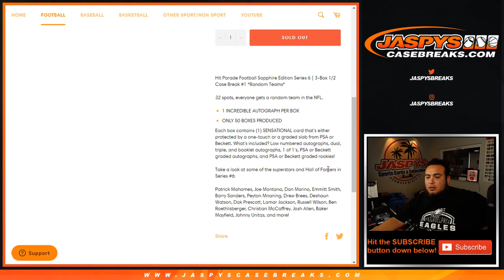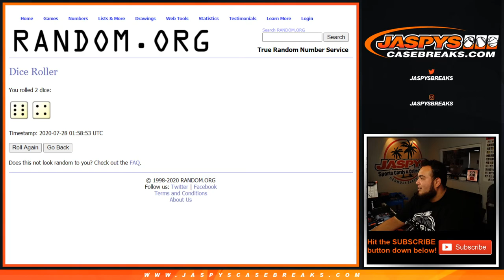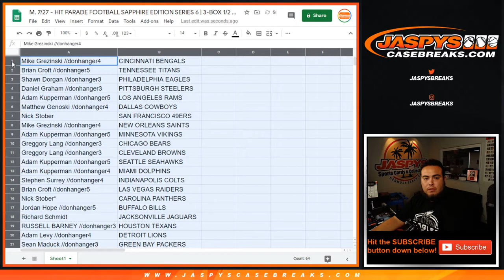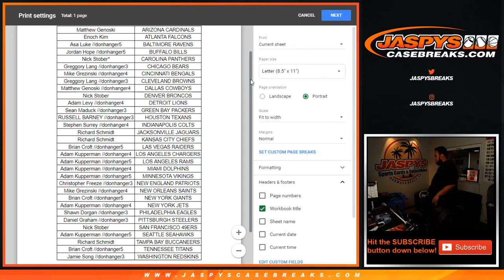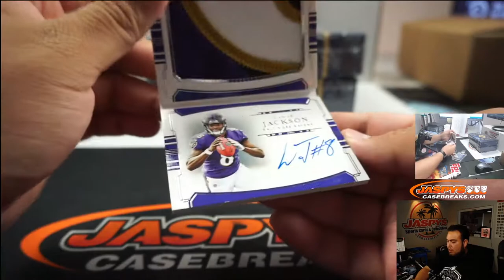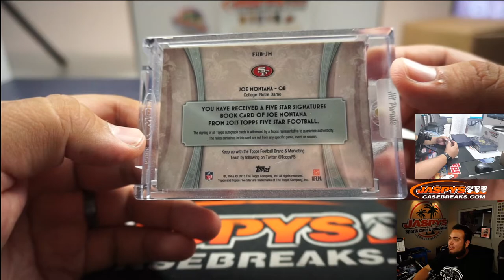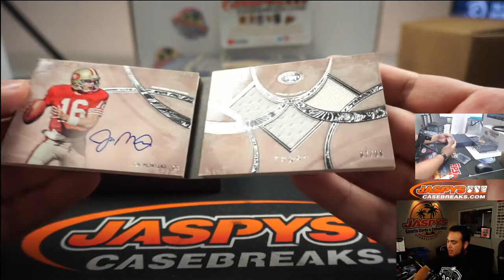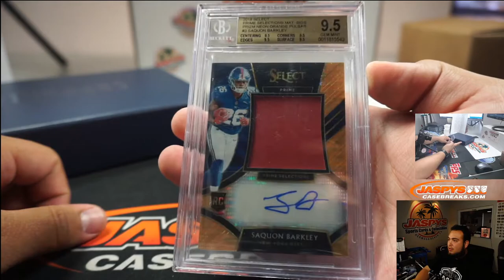M. 7/27 - HIT PARADE FOOTBALL SAPPHIRE EDITION SERIES 6 | 3-BOX 1/2 CASE BREAK #2 *RT*